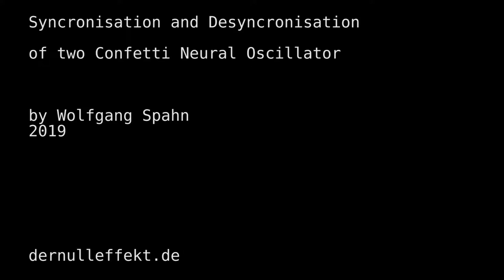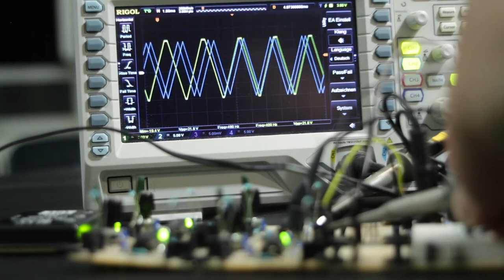Synced Confetti Oscillator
Syncronisation and Desyncronisation of two neural Confetti Oscillator.